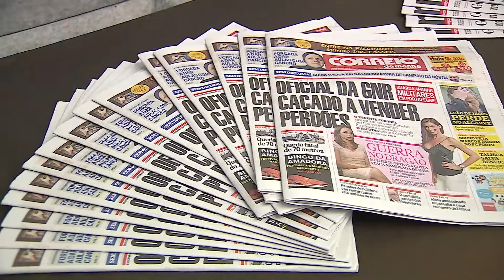Prémio Nacional Agricultura | 2017